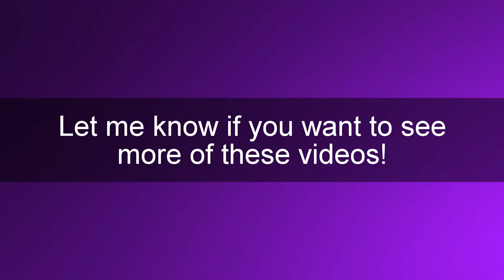My Cousin Rages At Midnight Club 3: DUB Edition | Extra Footage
If you remember, I did upload a 20ish second long video where my cousin got mad at Midnight Club 3: DUB Edition; well here is the extra footage that I didn't include in that video!

All of the clips in the video were recorded on 9/1/2015, so that is why some are the opposite.

Music
"Like a 24" by Twista Listen ad-free with YouTube Red